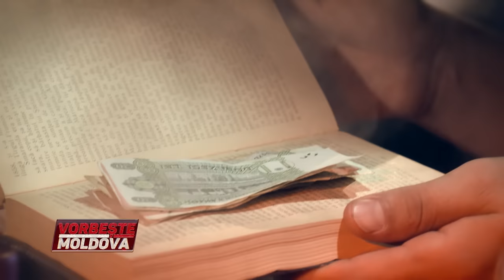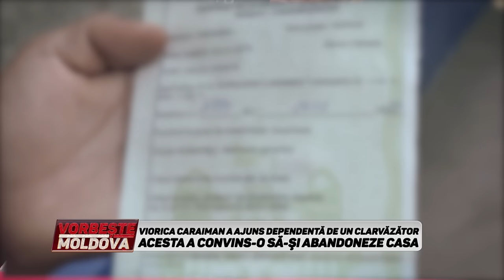VORBEŞTE MOLDOVA: VRĂJITORUL MĂ ALUNGĂ DIN CASĂ